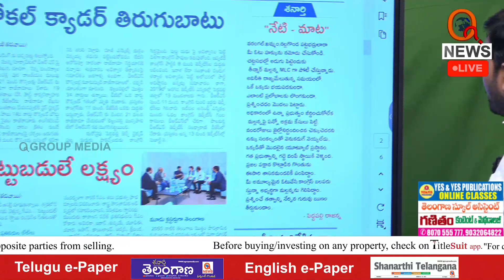పట్టభద్రులారా మీ ఓటును నమోదు చేసుకోండి Teenmarmallanna I Shanarthi Telangana e-paper